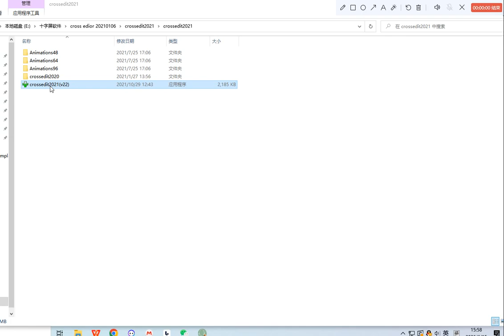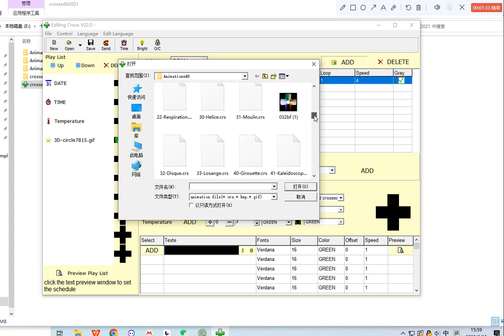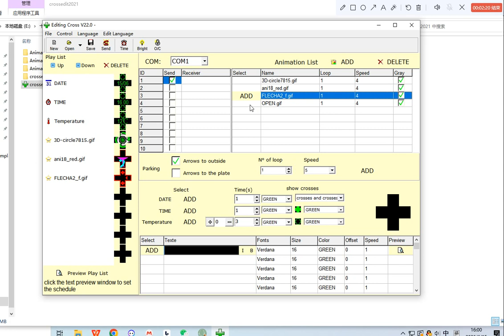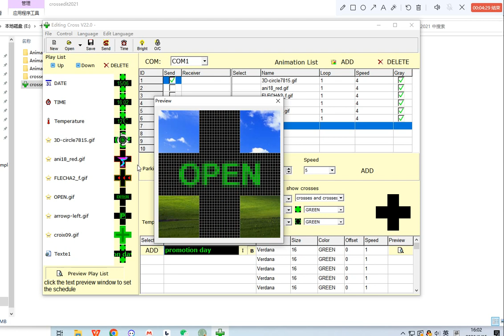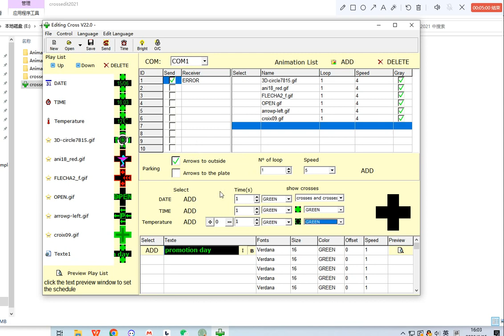LED pharmacy cross software tutorial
Simplify Your LED Pharmacy Cross Experience with VIVILED's Intuitive Software🏃
Are you busy for providing operation instructions after installing LED pharmacy crosses 🏠for your clients? Let VIVILED help you eliminate this hassle! ✈️

Different from other types of controllers, VIVILED intuitive software empowers💡 users to easily display current temperature, time, date, pictures, animations, and text messages on their pharmacy cross. This flexibility enables them to create unique and engaging visual experiences while reinforcing their brand identity whenever they desire. 💪🏻